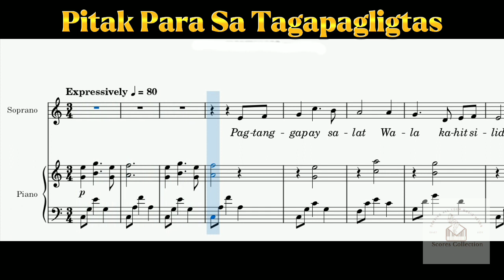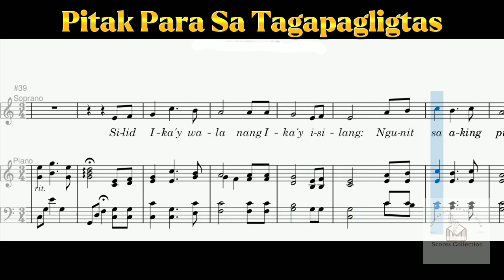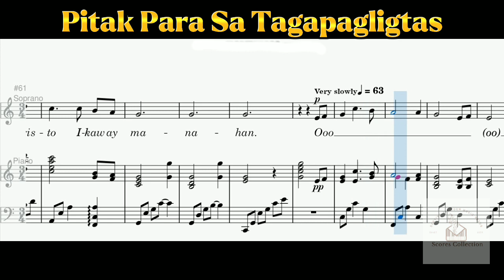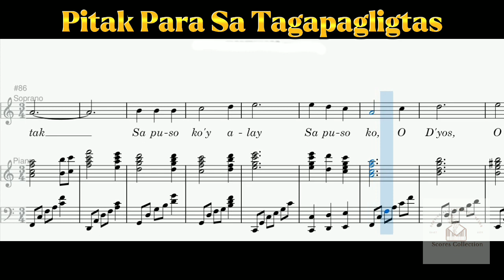Pitak Para Sa Tagapagligtas | Soprano | Accompaniment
"Pitak Para Sa Tagapagligtas"
Filipino Version of "Room for the Saviour"
Composed and Arranged by: Mark Poorman and Debbie Isaacs
Translated by: Raquel B. Lorenzana